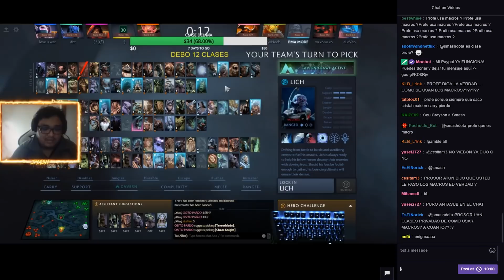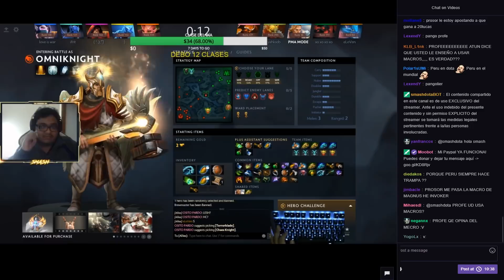BRUTAL SMASH HACE JUGADA Y LA ACABA EN 4 MINUTOS | DOTA 2 COSAS